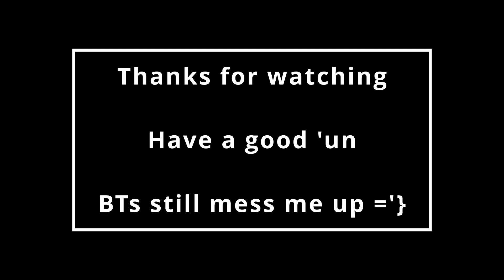Unger and the last return | Death Stranding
We made it to the most important bit, IMO anyway. the arch for this guy. So much has gone on with him. I'm hoping we get some more informations about the guy, still!